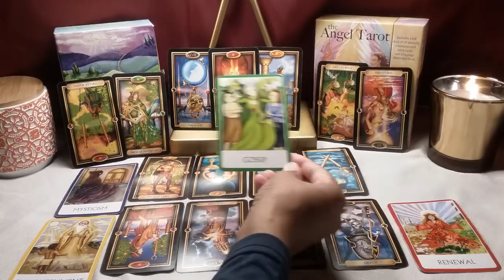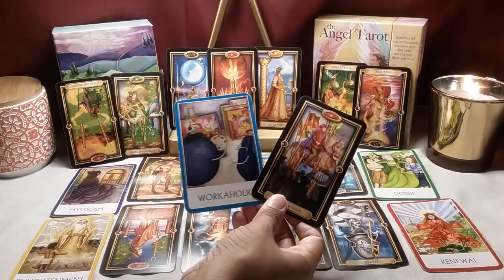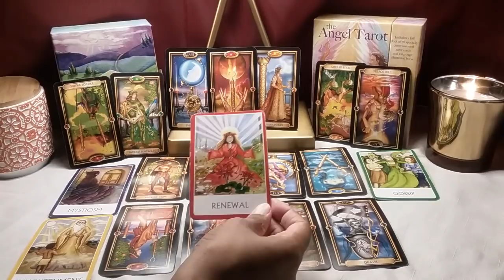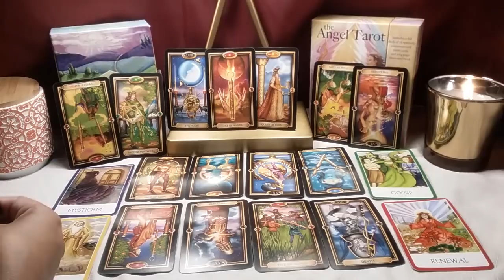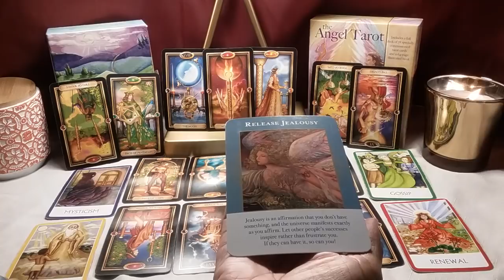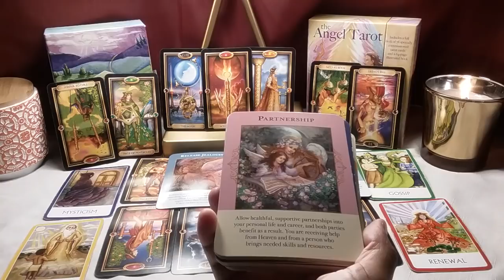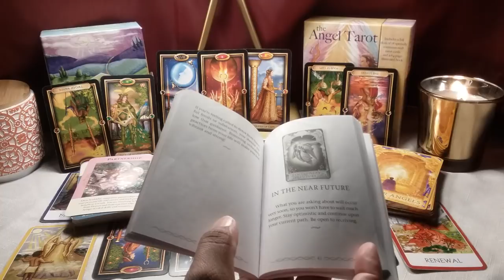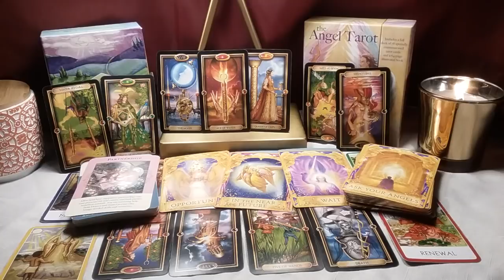Sagittarius Singles- LOOK WHO'S BACK! Dec 8-16 2017